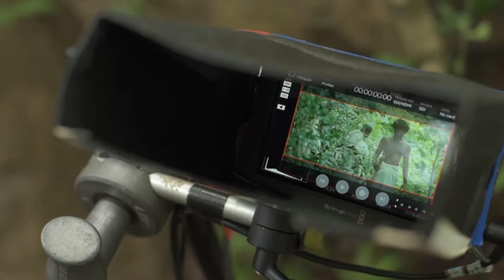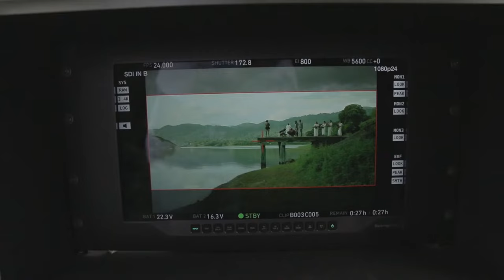GAADI Children Of The Sun EXCLUSIVE INTERVIEW WITH PRASANNA VITHANAGE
2023 JANUARY 20
GAADI
ගාඩි
PRODUCER - SANDYA SALGADO,ALAN MCALEX,AJAY RAI,H.D.PREMASIRI,PRASANNA VITHANAGE
DIRECTOR - PRASANNA VITHANAGE
SCREENPLAY -PRASANNA VITHANAGE
D.O.P -RAJEEV RAI
EDITOR - A.SREEKAR PRASAD
CAST-SAJITHA ANUTHTHARA,DINARA PUNCHIHEWA,SHYAM FERNANDO,RAVINDRA RANDENIYA,IRANGANIE SERASINGHA,DAMAYANTHI FONSEKA,MOHAMED ADAMALY.ANANDA KUMARA UNNAHE,NETHALIE NANAYAKKARA,KALANA GUNASEKARA,THUSITHA LAKNATH,JAYABALAN,MERVIN CROON,DISHNI RAJAPAKSA